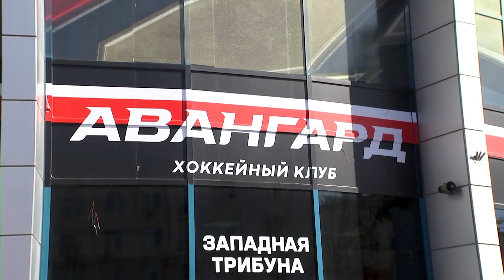"Авангард. Командировка". Выпуск #20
В пятницу закрыли сезон в Омске, в субботу - в Балашихе, а в воскресенье... Смотрим юбилейный - 20-й! - выпуск "Командировки"!

Звёздные гости, ЛучшиеБолельщики, наши "ястребы" - это всё финал Кубка Гагарина глазами нашего самого крупного проекта за этот сезон.

Давайте скажем Сергею и Алёне и всей крутой команде "Командировки" огромное спасибо за те эмоции, которые они дарили нам в каждом выпуске 🙌🏻 И расскажите друзьям, пусть подписываются, ведь дальше - только интереснее!